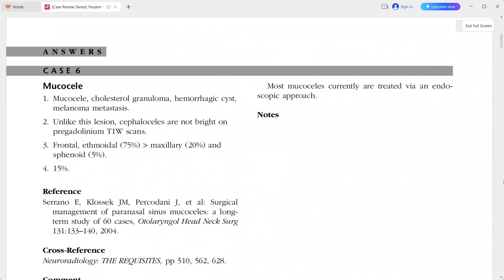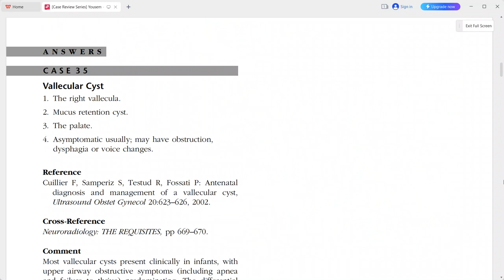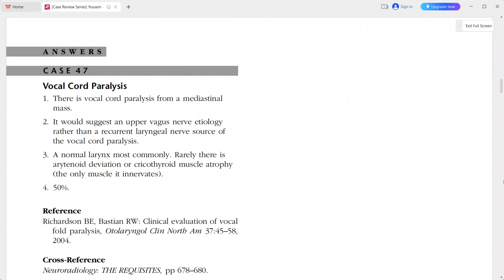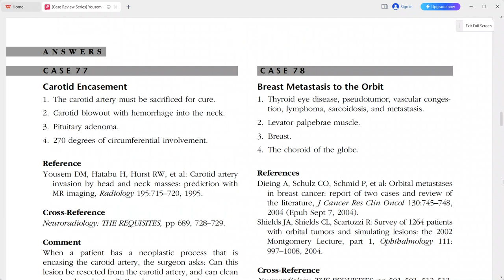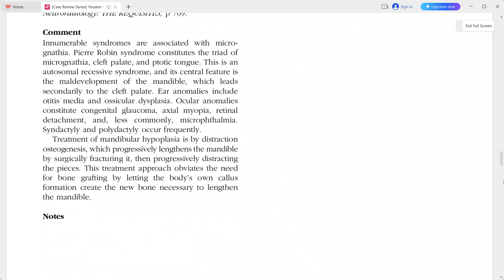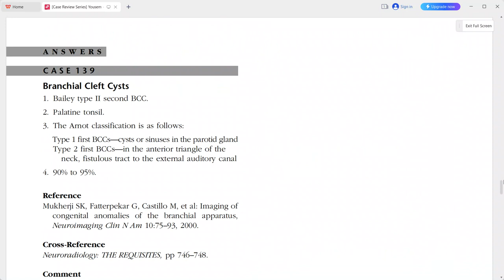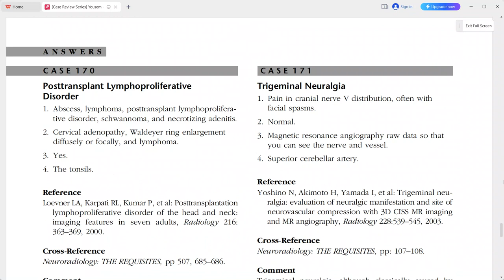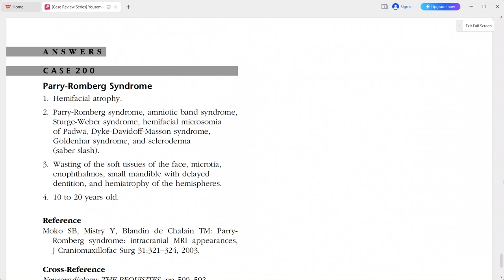HEAD AND NECK RADIOLOGY CASE REVIEW SERIES